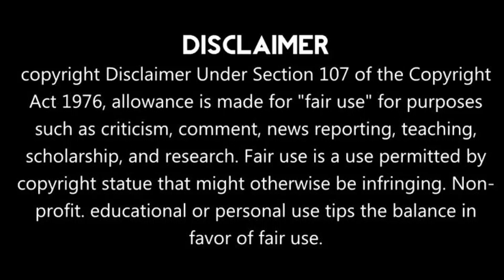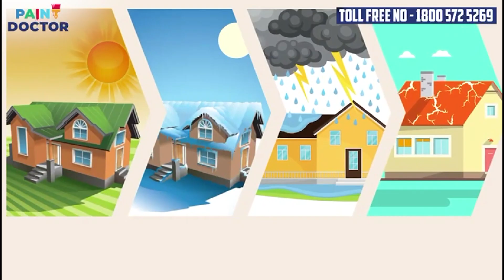ময়নায় দুঃস্থ মানুষদের পাশে ধ্রুব আশালতা স্মৃতি সংঘ।